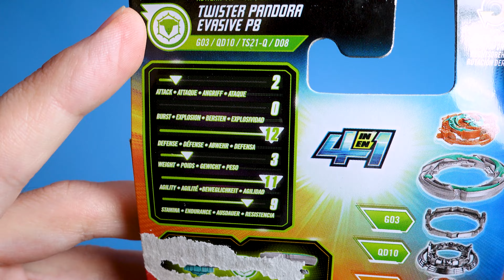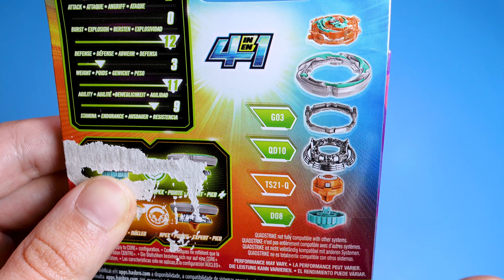TWISTER PANDORA Evasive P8 I Beyblade QUADSTRIKE - UNBOXING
BEYBLADE QUADSTRIKE ya ha salido el anime y tenemos uno de los PANDORA de QUADRA TWISTER, que representa el elemento del aire. No os perdáis su unboxing donde también podréis escanear su código QR.